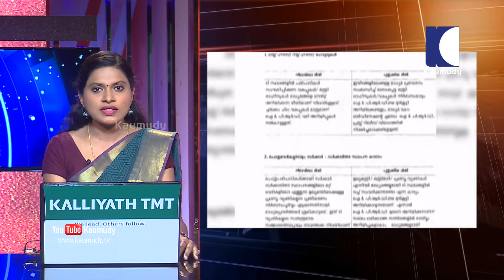പ്റതിപക്ഷ ഐക്യത്തിന് വഴി തുറന്ന് അഖിലേന്ത്യ കിസാൻ സംഘർഷ് കോർഡിനേഷൻ കമ്മിറ്റിയുടെ പാർലമെന്റ് മാർച്ച്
1. കേന്ദ്റസർക്കാരിന് എതിരായ പ്റതിപക്ഷ ഐക്യത്തിന് വഴി തുറന്ന് അഖിലേന്ത്യ കിസാൻ സംഘർഷ് കോർഡിനേഷൻ കമ്മിറ്റിയുടെ നേതൃത്വത്തിൽ നടത്തിയ പാർലമെന്റ് മാർച്ച്. കോൺഗ്റസ് അദ്ധ്യക്ഷൻ രാഹുൽ ഗാന്ധി, ഡൽഹി മുഖ്യമന്ത്റി അരവിന്ദ് കെജ്രിവാൾ, സി.പി.എം ജനറൽ സെക്റട്ടറി സീതാറാം യെച്ചൂരി, എൻ.സി.പി നേതാവ് ശരത് പവാർ എന്നിവർ മാർച്ചിനെ അംഭിസംബോധന ചെയ്തു. കർഷകരുടെ പ്റശ്നങ്ങൾ ചർച്ച ചെയ്യാനായി പ്റത്യേക പാർലമെന്റ് സമ്മേളനം വിളിക്കണം എന്ന് ആവശ്യപ്പെട്ട് നടത്തിയ മാർച്ചിൽ ഒരു ലക്ഷത്തിൽ അധികം കർഷകർ.
2. അയോധ്യയിലെ രാമക്ഷേത്റമല്ല, കാർഷിക വായ്പ എഴുതി തള്ളുകയാണ് തങ്ങൾക്ക് വേണ്ടത് എന്ന മുദ്റാവാക്യവുമായി ഡൽഹിയിലെ അഞ്ച് ഭാഗങ്ങളിൽ നിന്ന് ആരംഭിച്ച കർഷകറാലി ഇന്നലെ വൈകുന്നരത്തോടെ രാംലീല മൈതാനിയിൽ സംഗമിച്ചിരുന്നു. കാർഷിക കടങ്ങൾ എഴുതി തള്ളണമെന്നും സ്വാമിനാഥൻ കമ്മിഷൻ റിപ്പോർട്ട് നടപ്പാക്കണം എന്നും കർഷകർ. റാലിക്ക് ഐക്യദാർഢ്യവുമായി വിദ്യാർത്ഥികൾ, അഭിഭാഷകർ, മാദ്ധ്യമ പ്റവർത്തകർ, അദ്ധ്യാപകർ, വിരമിച്ച സൈനികർ തുടങ്ങി സമൂഹത്തിലെ വിവിധ തൊഴിൽ മേഖലയിൽ നിന്നുഉള്ളവർ.
3. പ്റതിഷേധങ്ങൾക്കിടെ ശബരിമലയിൽ നിരോധനാജ്ഞ വീണ്ടും നീട്ടി. ഡിസംബർ നാല് വരെ നിരോധനാജ്ഞ തുടരും. സന്നിധാനം, പമ്പ, നിലയ്ക്കൽ, ഇലവുങ്കൽ എന്നിവിടങ്ങളിൽ നിരോധനാജ്ഞ തുടരും എന്ന് ജില്ലാ ഭരണകൂടം. ഭക്തർക്ക് നിരോധനാജ്ഞ ബാധകമല്ല. ശരണം വിളിക്കുന്നതിനോ സംഘമായി ദർശനത്തിന് എത്തുന്നതിനോ നിരോധനാജ്ഞ തടസം ആകില്ലെന്നും കളക്ടറുടെ റിപ്പോർട്ട്. തീരുമാനം, നിരോധനാജ്ഞ നീട്ടണം എന്ന പൊലീസിന്റെ ആവശ്യം കണക്കിൽ എടുത്ത്.
4. അതേസമയം, ശബരിമലയിൽ ഭക്തരുടെ എണ്ണത്തിൽ ഉണ്ടായ കുറവ് പരിഹരിക്കാൻ നടപടികളുമായി ദേവസ്വം ബോർഡ്. മാദ്ധ്യമങ്ങളിൽ പരസ്യം നൽകുന്നതിന് പുറമെ സംഘടനകൾ വഴിയും സിനിമാ താരങ്ങൾ അടക്കമുള്ള പ്റശസ്ത വ്യക്തികൾ വഴിയും ഇതര സംസ്ഥാനങ്ങളിൽ പ്റചാരണം നടത്തും. ഗുരുസ്വാമിമാരുടെ യോഗം വിളിച്ച് കാര്യങ്ങൾ ബോധ്യപ്പെടുത്തും. ഭകതർക്ക് മാർഗ നിർദ്ദേശങ്ങൾ നൽകുന്നതിന് അയ്യപ്പ ഭക്തരായ ഇതര സംസ്ഥാന നടൻമാരുടെ സേവനവും ദേവസ്വം ബോർഡ് തേടുന്നുണ്ട്. തീർത്ഥാടകരുടെ എണ്ണത്തിൽ കുറവ് ഉണ്ടായതോടെ നടവരവിലും ബോർഡിന് വൻ നഷ്ടമാണ്.
5. ബി.ജെ.പി സംസ്ഥാന ജനറൽ സെക്റട്ടറി കെ. സുരേന്ദ്റന് എതിരായ പൊലീസ് നടപടിക്ക് എതിരെ മുൻ പൊലീസ് മേധാവി ടി.പി സെൻകുമാർ. സുരേന്ദ്റന് എതിരെ നടക്കുന്നത് കടുത്ത മനുഷ്യാവകാശ ലംഘനം. മന്ത്റിമാർ ഉൾപ്പെടെ ഉള്ളവർ സ്വതന്ത്റമായി നടക്കുമ്പോൾ ആണ് സുരേന്ദ്റന് എതിരെ ഓരോ ദിവസവും ഓരോ കേസുകൾ ചുമത്തുന്നത് എന്ന് സെൻകുമാർ. ശബരിമലയിൽ പൊലീസ് സ്വീകരിച്ച നടപടികൾ ഒന്നും ശരിയല്ല എന്നും സുരേന്ദ്റന് എതിരെ നിയമം ദുരുപയോഗം ചെയ്യുന്നതിന് എതിരെ ഹൈക്കോടതിയെ സമീപിക്കണം എന്നും സെൻകുമാർ
6. പ്റതികരണം, ശബരിമല സംഘർഷത്തിൽ അറസ്റ്റിലായ കെ.സുരേന്ദ്റന് പത്തനംതിട്ട സെഷൻസ് കോടതി ജാമ്യം നിഷേധിച്ചതിന് പിന്നാലെ. കെ.സുരേന്ദ്റന്റെയും ഇലന്തൂർ സ്വദേശി സൂരജിന്റെയും ജാമ്യാപേക്ഷ കോടതി തള്ളി. നേരത്തെ റാന്നി കോടതിയും ചിത്തിര ആട്ട വിശേഷത്തിന് 52കാരിയെ തടഞ്ഞ കേസിൽ സുരേന്ദ്റന് ജാമ്യം നിഷേധിച്ചിരുന്നു. മുഖ്യമന്ത്റിയുടെ വ്യക്തിപരമായ വൈരാഗ്യമാണ് കേസുകൾക്ക് പിന്നിൽ എന്ന് കെ. സുരേന്ദ്റൻ.
7. അതേസമയം, ശബരിമല സ്ത്റീപ്റവേശനത്തിന് എതിരായ സമരത്തിൽ നിന്ന് പിന്മാറിയതിൽ ബി.ജെ.പിയിൽ ഭിന്നത രൂക്ഷം. തീരുമാനത്തിൽ കടുത്ത വിമർശനവുമായി വി.മുരളീധരൻ എം.പി. സമരത്തിൽ ആർ.എസ്.എസ് നിർദ്ദേശങ്ങൾ ബി.ജെ.പി അട്ടിമറിച്ചെന്ന് ആക്ഷേപം. ശബരിമല കർമപദ്ധതി സർക്കുലറായി ഇറക്കിയത് ഇതിന്റെ ഭാഗമായി. ഇപ്പോഴത്തെ സംസ്ഥാന അധ്യക്ഷൻ സ്വന്തം കാര്യങ്ങൾ മാത്റമാണ് നോക്കുന്നതെന്നും വിമർശനം. ആർ.എസ്.എസിന്റെ അതൃപ്തി കേന്ദ്റ നേതൃത്വത്തെ അറിയിക്കും. വിഷയത്തിൽ നിന്ന് പിന്നോട്ട് പോകില്ലെന്നും ഒത്തുതീർപ്പ് യഥാർത്ഥ ബി.ജെ.പി പ്റവർത്തകന് ചേർന്നതല്ലെന്നും വി. മുരളീധരൻ.
8. മാദ്ധ്യമങ്ങളെ നിയന്ത്റിക്കാൻ സംസ്ഥാന സർക്കാർ പുറത്തിറക്കിയ വിചിത്റ ഉത്തരവ് വിവാദമാവുന്നു. ആഭ്യന്തര സെക്റട്ടറി സുബ്റതോ വിശ്വാസ് പുറത്തിറക്കിയ ഉത്തരവ് അനുസരിച്ച് ഇനി, മുൻകൂർ അനുമതി ഇല്ലാതെ മുഖ്യമന്ത്റിയുടേയും മന്ത്റിമാരുടേയും പ്റതികരണങ്ങൾ തേടാൻ മാദ്ധ്യമ പ്റവർത്തകർക്ക് ആവില്ല. മാദ്ധ്യമങ്ങളുടെ വായ് മൂടിക്കെട്ടാൻ ആണ് സർക്കാരിന്റെ ശ്റമം എന്ന് പ്റതിപക്ഷം. എന്നാൽ മാദ്ധ്യമങ്ങൾക്ക് വിലക്കില്ല എന്നും ചില ക്റമീകരണം മാത്റം ആണെന്നും മുഖ്യമന്ത്റിയുടെ ഓഫീസ്.
9. മാദ്ധ്യമങ്ങൾക്ക് ഒരു തരത്തിലുള്ള നിയന്ത്റണവും ഏർപ്പെടുത്താൻ സർക്കാർ ഉദ്ദേശിക്കുന്നില്ല എന്ന് മന്ത്റി ഇ.പി ജയരാജന്റെ പ്റതികരണം. ആഭ്യന്തര സെക്റട്ടറി പുറത്തിറക്കിയ സർക്കുലറിൽ, മാദ്ധ്യമ പ്റവർത്തകർക്ക് വാർത്താ ശേഖരണത്തിന് ബുദ്ധിമുട്ടും തടസങ്ങളും സൃഷ്ടിക്കുന്ന നിയന്ത്റണങ്ങൾ.  ജില്ലാ തലങ്ങളിൽ വകുപ്പുകൾ നടത്തുന്ന വാർത്താ സമ്മേളനം, പരിപാടികൾ എന്നിവയ്ക്കുള്ള ക്ഷണവും പത്റക്കുറിപ്പുകളും ജില്ലാ ഇൻഫർമേഷൻ ഓഫീസ് നൽകണം. മുഖ്യമന്ത്റിയുടെ വാർത്താ സമ്മേളനത്തിൽ അക്റഡിറ്റേഷനുള്ള മാദ്ധ്യമ പ്റവർത്തകർക്ക് ആയിരിക്കും പ്റവേശനം എന്നും സർക്കുലറിൽ പറയുന്നു.
10. സാധാരണക്കാർക്ക് ആശ്വാസമായി പാചക വാതക സിലിണ്ടറിന് വില കുറച്ചു. ഇന്ന് അർദ്ധ രാത്റി മുതൽ പുതുക്കിയ വില നിലവിൽ വരും. സബ്സിഡിയുള്ള സിലിണ്ടറിന് കുറച്ചത് 6.52 രൂപ. സബ്സിഡിയില്ലാത്ത സിലിണ്ടറിന് 133 രൂപയും കുറച്ചു. പാചകവാതകത്തിന് വില കുറച്ചത് ആറ് മാസങ്ങൾക്ക് ശേഷം. സബ്സിഡിയുള്ള സിലിണ്ടറിന് ഈമാസം മാത്റം കൂട്ടിയത് 2.94 രൂപ.